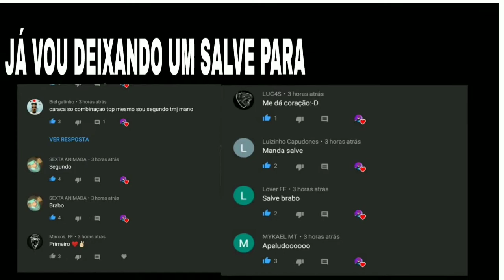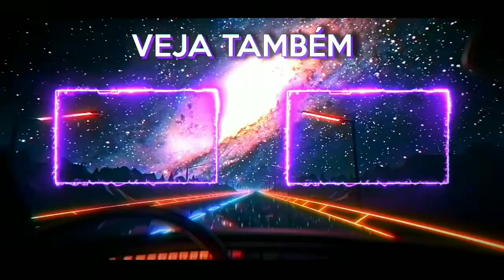MELHORES COMBINAÇÕES DE ROUPAS FEMININAS NO FREE FIRE COM ALCE NEVADO, SÓ COMBINAÇÃO TOP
Gravador • GAME 🎥
Editor • kineMaster

Free Fire é um jogo com ótima qualidade FPS móbile em que no total de cinquenta jogadores que caem de paraquedas em uma ilha em busca de armas e equipamentos em tempo real a fim de matar os outros players. Os jogadores escolhem à vontade a posição inicial, pegam armas e suprimentos para aumentar o tempo de vida na batalha. Estarei fazendo combinações de roupas no free fire belas combinações, melhores combinações de roupas femininas no free fire, melhores combinações de roupas grátis no free fire, melhores combinações de roupas no free fire. As combinações